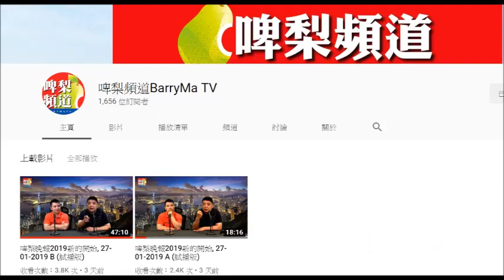20190131 只有嚴重腦殘先會支持幫襯啤梨晚報撚屌馬健賢Barry Ma